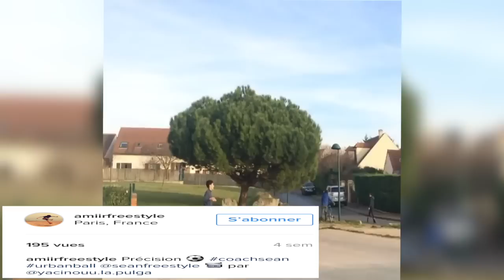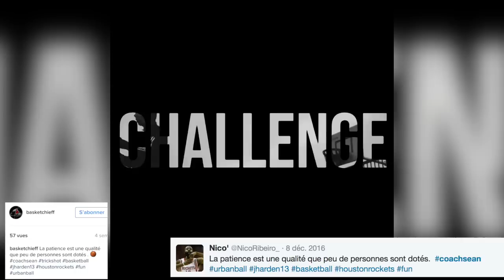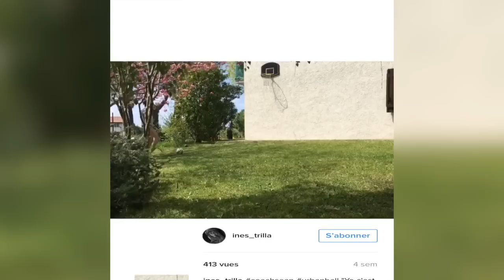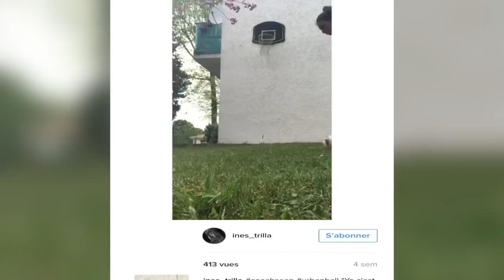BONNE ANNEE 2017 Je vous donne vos URBANBALL "GIVEAWAY"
Je sais j'ai tardé mais voici le résultat de tout les GIVE AWAY fait sur la chaine Coach Séan , ne vous inquiétez pas il y a aura d'autre.